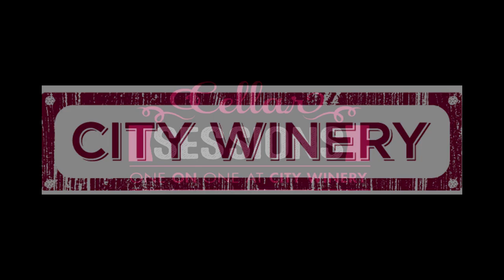ONE ON ONE: Casey McQuillen August 22nd, 2016 City Winery New York Full Session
Casey McQuillen sits down for a One On One Session at City Winery New York on August 22nd, 2016. Audio & Video by: Ehud Lazin
Setlist:
Beautiful
Come Back To Me
At Last ( Mack Gordon and Harry Warren)
Friends